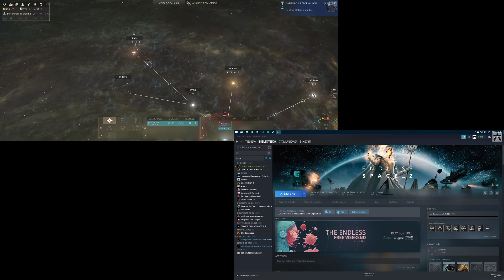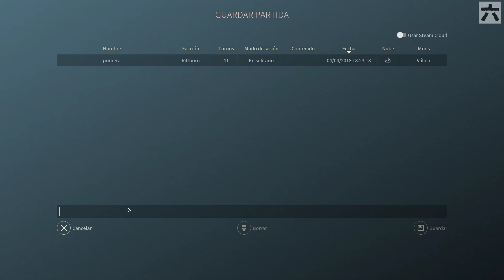Endless Space 2 - Provant el joc sense fer tutorial (Gameplay)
Corsair K70RGB RapidFire
x1 M.2 512GB / x2 SSD 250GB Raid-0 / x1 HDD 2TB + Intel Optane 32GB
ASUS ROG STRIX GTX 1080Ti OC
LG 21:9 WideScreen / Samsung HDR 50"
Logitech G502
Wheelstand Pro
HP Reverb PRO
DX Racer - Tank
XBOX 360 Wireless Gamepad
Tascam US-122Mk2
2x Logitech C920 PRO